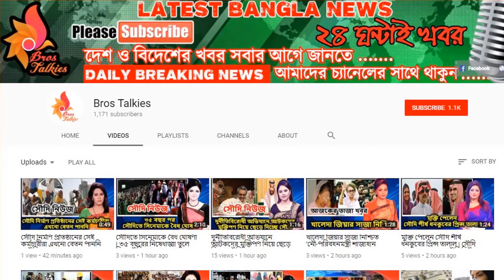সৌদি আরবে নতুন কর আরোপে বিপাকে প্রবাসী বাংলাদেশিরা | দেখুন কতটা কষ্টে আছে সৌদি প্রবাসী বাংলাদেশিরা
সৌদি আরবের সরকার প্রবাসীকর্মী ও ব্যবসায়ীদের ওপর নতুন করে কর আরোপ করায় বিপাকে পড়েছেন সেখানে অবস্থানরত মধ্য ও নিম্নআয়ের প্রবাসী বাংলাদেশিরা। টিকে থাকার জন্য ঋণ করে চলতে হচ্ছে অনেককেই। করের বোঝা বইতে না পেরে দেশে ফিরে আসার কথাও ভাবছেন কেউ কেউ। তবে দ্রুত সমস্যা সমাধান হবে বলে আশ্বাস দিয়েছে সৌদি আরবের বাংলাদেশ দূতাবাস।

সৌদি আরব বাংলাদেশের সবচেয়ে বড় শ্রমবাজার। রেমিটেন্সের বড় অঙ্কই আসে দেশটিতে অবস্থানরত প্রবাসী বাংলাদেশিদের কাছ থেকে। তবে সৌদি কর্তৃপক্ষের একের পর এক সিদ্ধান্ত দুশ্চিন্তায় ফেলেছে প্রবাসীদের। এবার নানা ধরনের করের আওতায় আনা হয়েছে তাদের। আর এই বড় অঙ্কের কর দিতে না পারায় অনেক কর্মী ও ব্যবসায়ী দেশে ফিরে আসতে বাধ্য হতে পারেন।

আন্তর্জাতিক বাজারে জ্বালানি তেলের দাম কমে যাওয়ায় অর্থনৈতিক মন্দায় পড়ে দেশটি। এর ফলে ১০ হাজার কোটি মার্কিন ডলার বাজেট ঘাটতি পূরণে প্রবাসীদের ওপর মোটা অঙ্কের কর ধার্য করা হয়।

এ বিষয়ে বাংলাদেশ দূতাবাসের প্রেস সচিব জানান, সৌদি সরকারের এ সিদ্ধান্ত রেমিটেন্সের ওপর দীর্ঘমেয়াদি প্রভাব ফেলবে না।

সৌদি আরবে বাংলাদেশ দূতাবাসের প্রেস সচিব ফখরুল ইসলাম বলেন, এটি হয়তো খুব বেশি দীর্ঘমেয়াদি হবে না। কারণ বিভিন্ন কোম্পানি তাদের শ্রমিকদের ওপর শ্রমিকদের জন্য বেতন ও অন্যান্য সুবিধা বৃদ্ধি করবে, তখন এটা কমে যাবে।

প্রবাসীরা জানান, সৌদি সরকারের আরোপিত এই করের কারণে তারা দেশে কোনো টাকা পাঠাতে পারবেন না।

যত দ্রুত সম্ভব এ ব্যাপারে ব্যবস্থা নেয়ার দাবি জানিয়েছেন প্রবাসী বাংলাদেশিরা।

একটি “Bros Talkies” পরিবেশনা ||
☑☑ সতর্কীকরণ : Bros Talkies চ্যানেলের যেকোন ভিডিও অনুমতি ছাড়া অন্য কোথাও আপলোড করা কপিরাইট আইনের লঙ্ঘন। সুতরাং, আমাদের কোন ভিডিও অন্য কোন চ্যানেলে পাওয়া গেলে কপিরাইট নিয়ম অনুসারে আইন গত ব্যবস্থা নেয়া হবে। ধন্যবাদ!